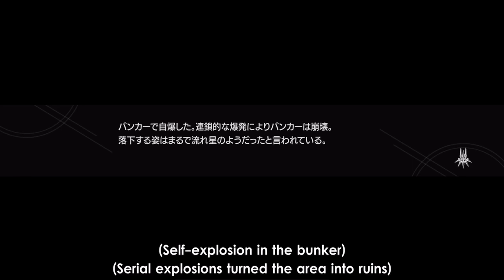NieR Automata Anime Joke Ending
Wasn’t expecting that to end off the episode 😂